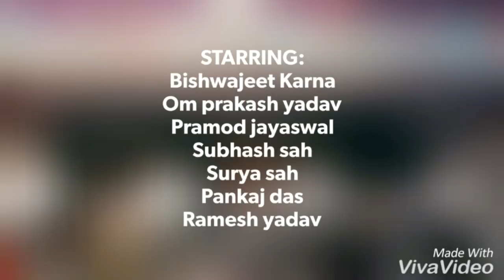Comedy dance at pulchowk campus on saraswati pooja 074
Om prakash           (front mid left)
Pramod jayaswal   (front mid right)
subhash sah           (front right)
surya sah                (back left)
pankaj das              (back middle)
ramesh yadav        (back right)
Nd me-😊😊 Bishwajeet_karna (front left)
-Direction as viewed by viewers